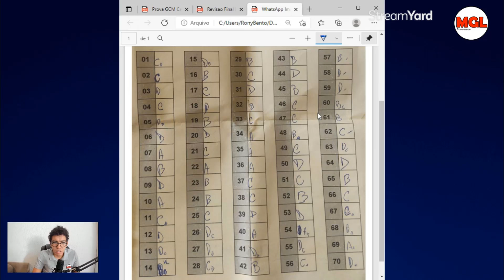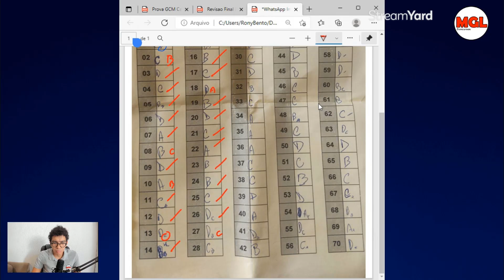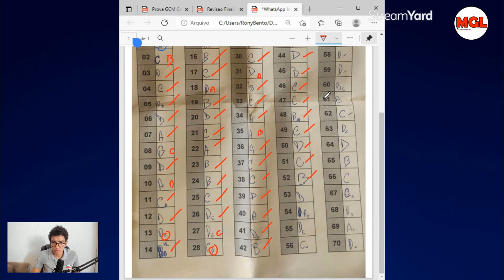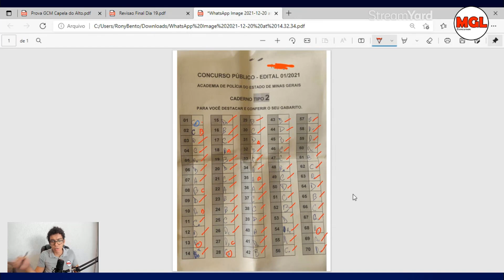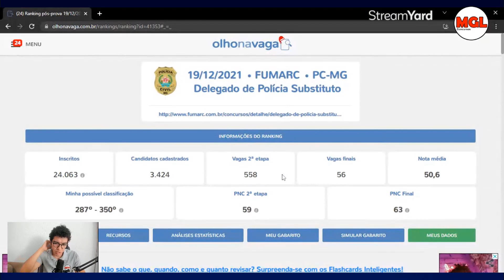Fiz a prova Delegado PC Minas Gerais 2021 | Nota de Corte e Análise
Nota atualizada em 20/12 - 58 acertos

Fala galera, dando um feedback para vocês da minha prova para Delegado de Polícia no estado de Minas Gerais, organizado pela banca FUMARC. Também dei uma olhadinha no site olhonavaga para saber a provável nota de corte do concurso pc pr após a publicação do gabarito oficial. Espero que gostem.